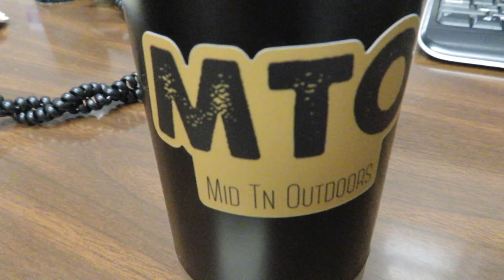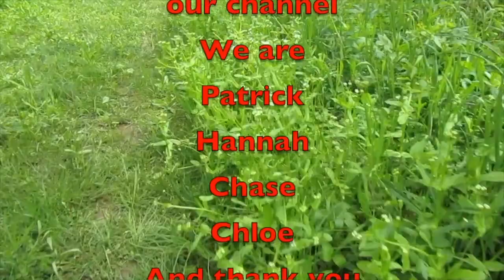Saturday Vlog 012823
Here is a Saturday Vlog for 012823, getting you caught up on life.